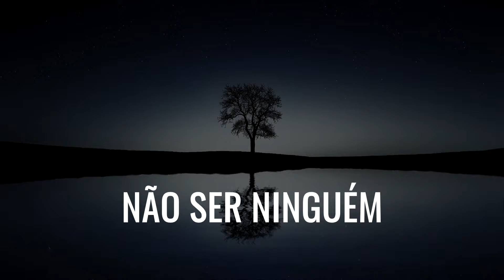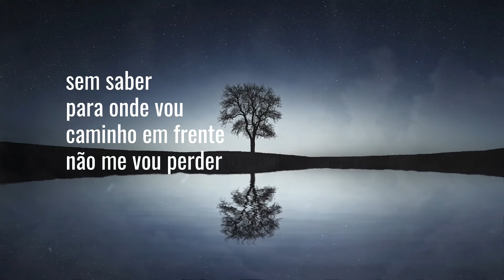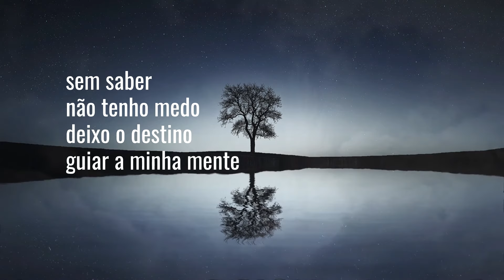Ivan Pedreira - Medo Fantasma (Lyric Video)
Álbum "Fuzamiura" em formato digital
Farol Música, Lda. sob licença de Ivan Pedreira